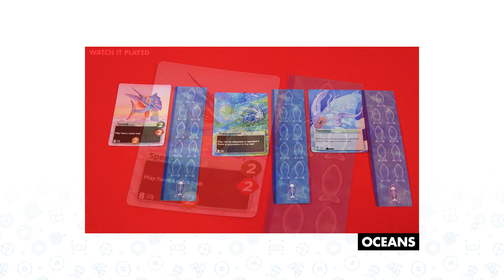GLive Game Night Discussion - Our Best Games of 2020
GLive OGs Leo, Willo, and Glorie share about the games they loved most in 2020. What games made you fall in love and helped you get through the past year?